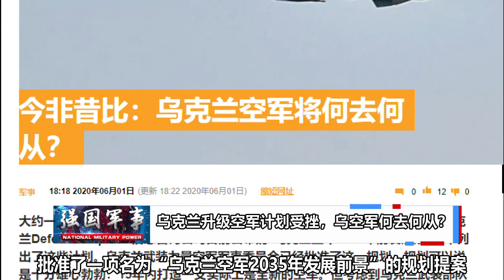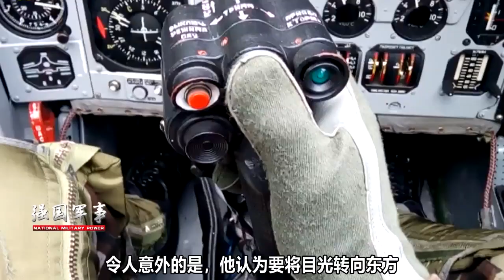道路壹片迷茫，破爛不堪的烏克蘭空軍將何去何從？烏專家給出中國選擇令人意外 【强国军事】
道路一片迷茫，今非昔比乌克兰空军将何去何从？乌著名学家给出的答案是，靠拢中国。
我們的影片會遵循公平、尊重的原則，確保不會包含任何仇恨言論的元素。